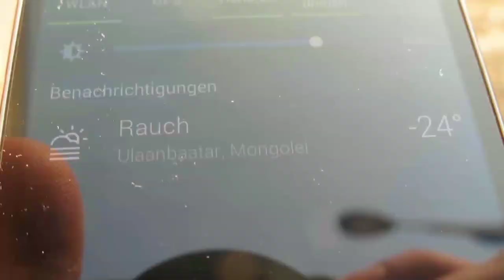Ice Country: Your Hairs Will Freeze Here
Some of the countries in the world have the lowest temperature which is far below to Zero. So let's checkout the chilling cold in those regions.

Well Siberia might have been known as a cold place but another place which name as Oymyakon is also known as the coldest place on earth. You may also look for coldest city in the world or coldest place in the world. And some of you may be searching for Siberia winter or what's the condition of Oymyakon Russia. No matter what world coldest place or coldest inhabited place on earth is Oymyakon. And it is the most coldest place in the world. Some think Oymyakon is in Siberia and it is worlds coldest place on earth. But world coldest place on earth is  oymyakon.